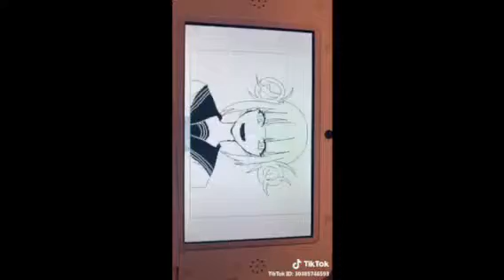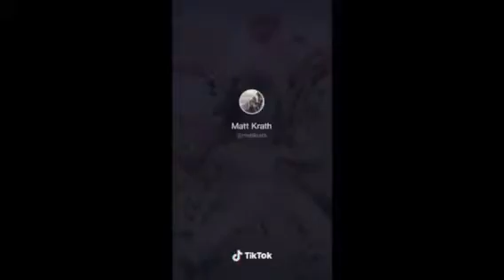My favorite TickTock‘s and likes